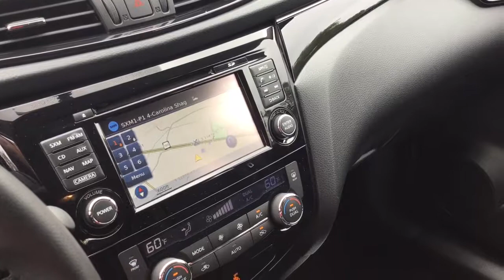NEW 2017 NISSAN ROGUE SPORT SL- Gordie Boucher Nissan Of Greenfield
A quick Video for one of our awesome customer here at Gordie Bücher Nissan Of Greenfield